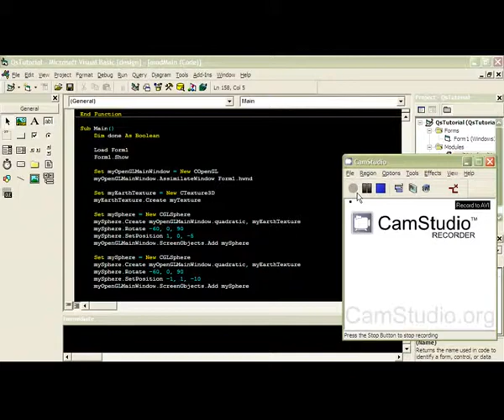Q's Rotating Earths in Visual Basic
Q's Rotating Earth objects done with OpenGL in Visual Basic 6.0